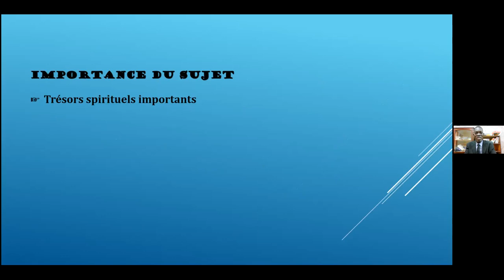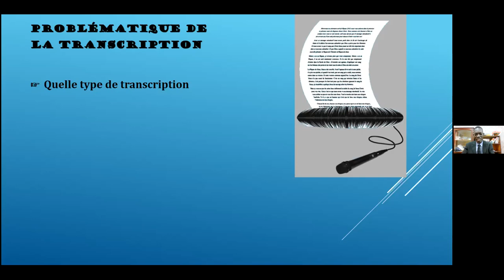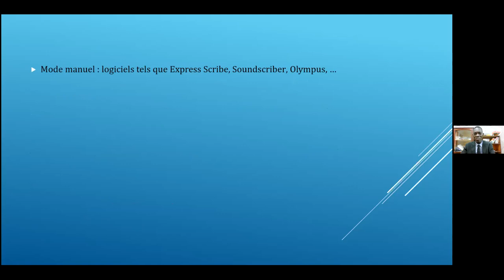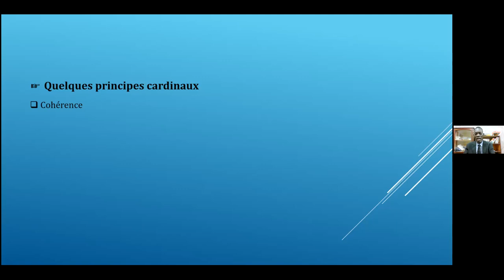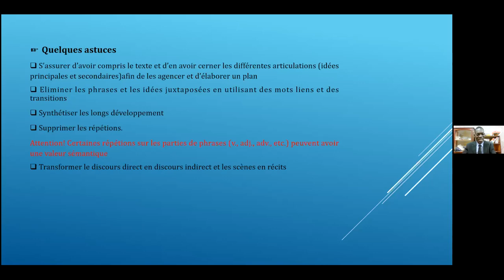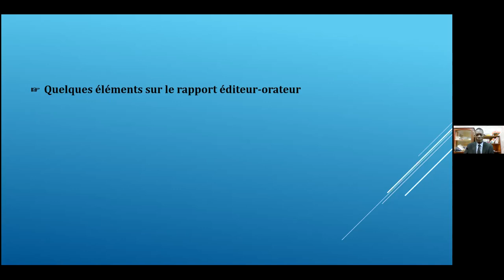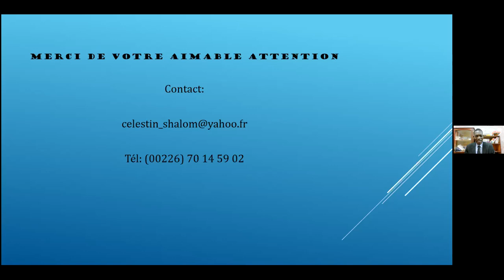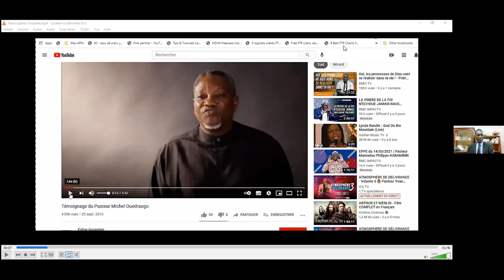Comment publier les notes et audio des sermons des pasteurs en livres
Publier des livres à partir des audio et des notes de sermons des pasteurs permet assurément l’élargir l’envergure et d’accroître l’impact de ces messages bibliques. Néanmoins, entre la « matière première », que sont les audio et les notes, et le « produit fini », c’est-à-dire le livre imprimé, le chemin est plus ou moins moins complexe.

Comment obtenir un texte par la transcription des audio, et produire un manuscrit « littérairement correct » ? Comment combler les lacunes dans un texte pour offrir au lecteur un livre suffisamment consistant sur un sujet ?

Découvrez les réponses à ces questions, et à bien d’autres, dans ce webinaire, “Comment publier des livres à partir des audio et des notes des sermons des pasteurs.”

Célestin TAPSOBA est titulaire d’une licence en linguistique. Il a travaillé comme traducteur et reporter Tv. Depuis 2004, il édite et publie des livres sur la base des sermons des pasteurs. Plus de 30 ouvrages ont ainsi été produits par ses soins.

Il est actuellement le chef d’équipe du Centre d’édition et de publication (aussi connu sous le nom de Les Editions Parakletos), une structure qui assure la collecte et la transcription des messages, la rédaction, la publication et la distribution des ouvrages.